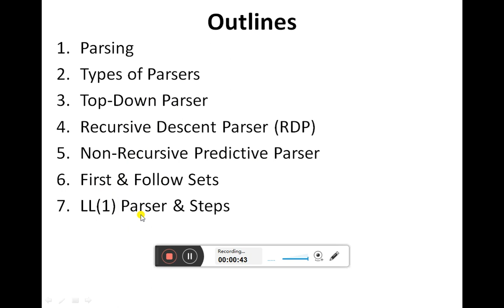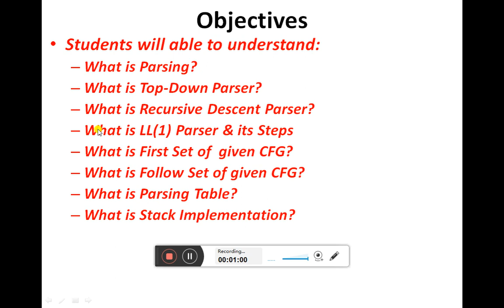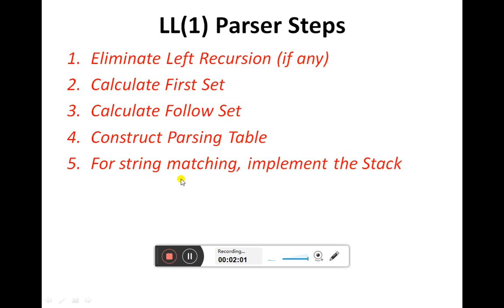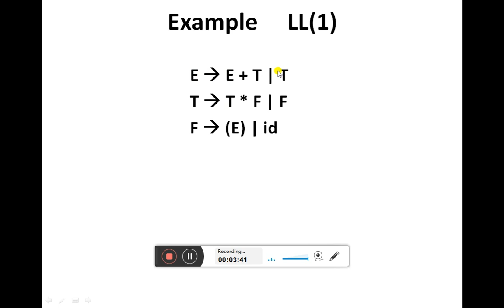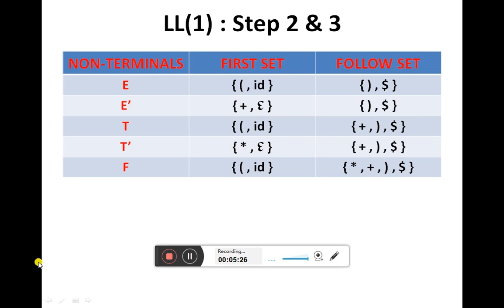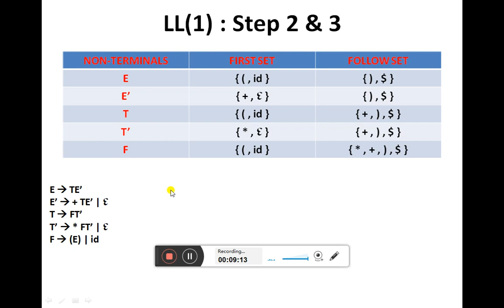Week#8 Compiler Construction (Parser Part 3)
o What is Parsing?
o What is Top-Down Parser?
o What is Recursive Descent Parser?
o What is First Set of CFG?
o What is Follow Set of CFG?
o What is Parsing Table?
o What is Stack Implementation?